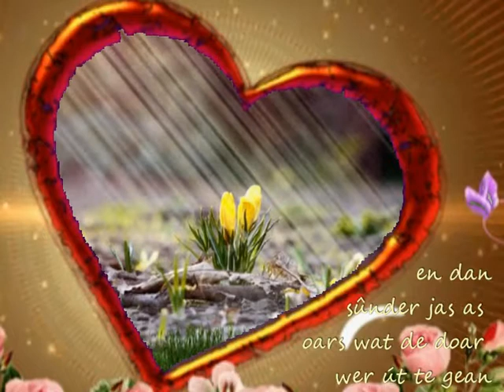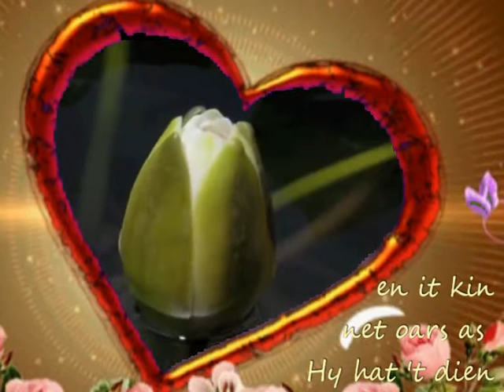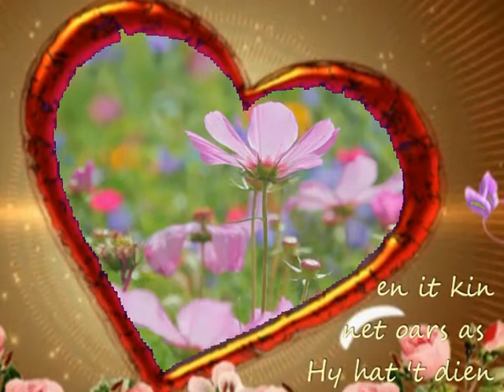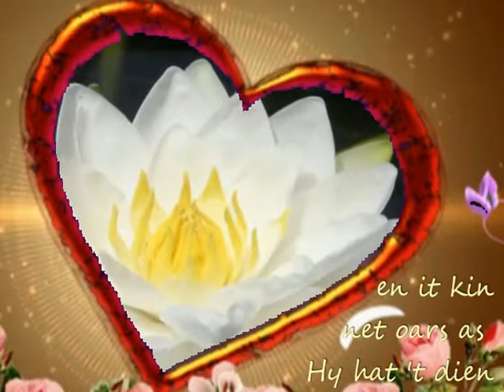MAAITIID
Friese voorjaarskriebels van COUNTRY WYTSKE.